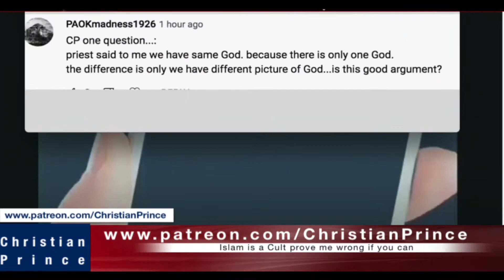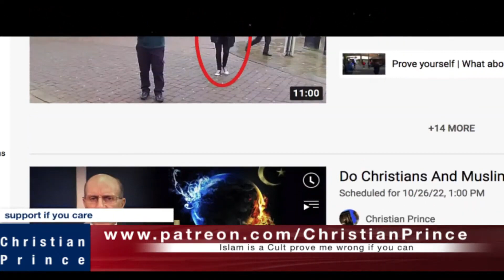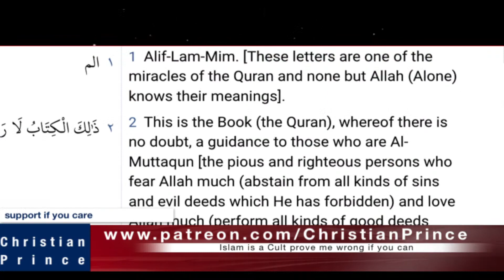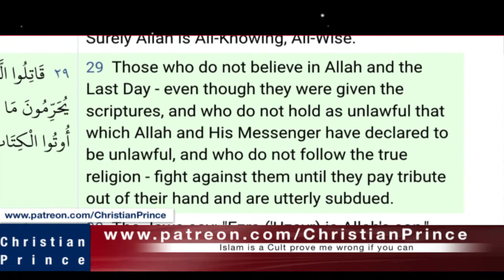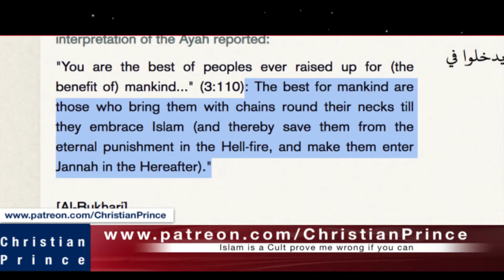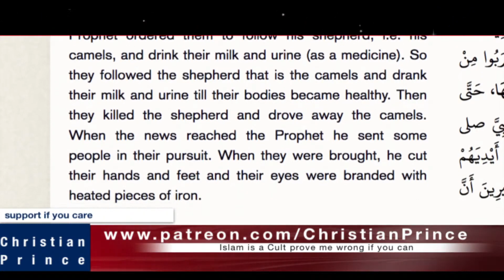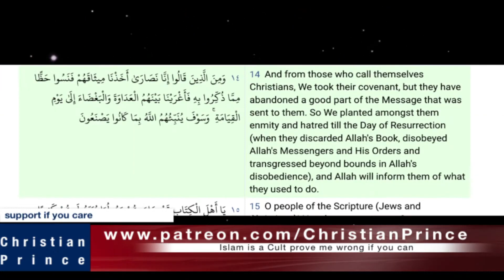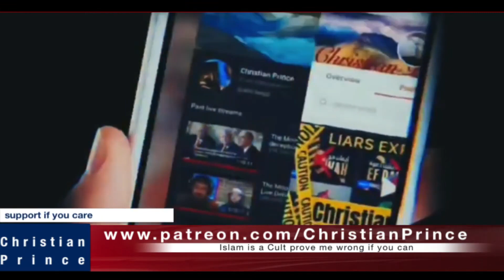Do Christians And Muslims Worship The Same God? (Christian Prince)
CP states -